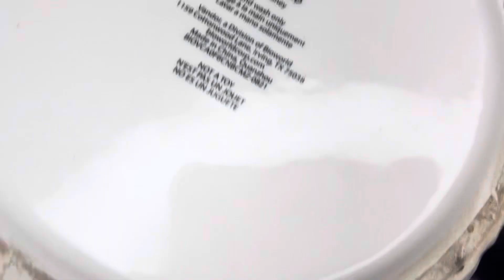Hot Topic Candy Jar 🩷